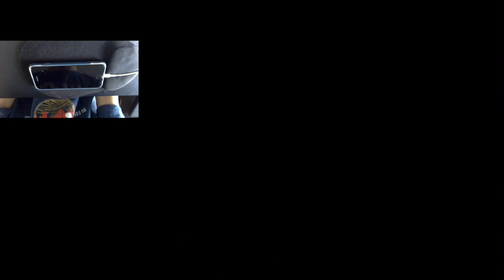BanG Dream! GBP - Realize FULL COMBO [EXPERT 27] [RE:ZERO S2 OP]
heading for the future we sought, i'll support all of you and show you i can make it all the way there

SONG REVIEW:
Very high-quality cover, about what you'd expect from Roselia. I like the overall song but surprisingly my favorite part is the very start, with the echoing notes. I also wanted to see that aesthetic (?) in the later parts of the song, but they didn't stick with that style. Oh well.

GAME: BanG Dream! Girls Band Party
SONG: Realize
BY: Roselia (original by Suzuki Konomi)
IN-GAME RATING: 27
PERSONAL RATING: Easy-Medium 27

My Bandori settings:
Note size: 130%
Note speed: 10.0
Sound offset: 0
Song volume: 70
Live voice: 70

My Project Sekai settings:
Note Speed: 10.5
Background Transparency: 50%
Offset: 0